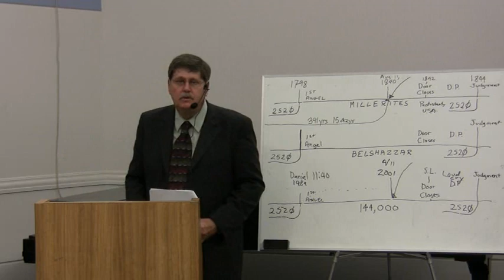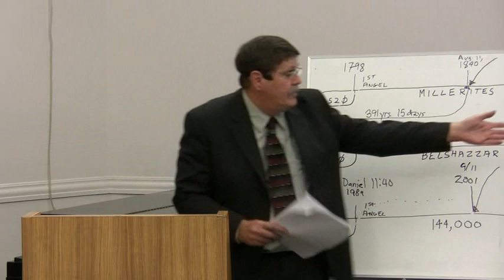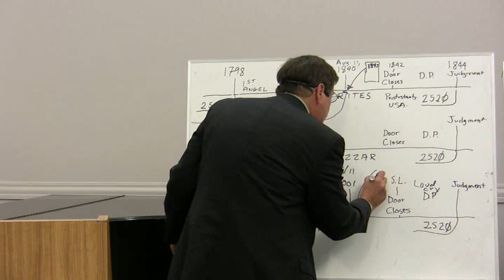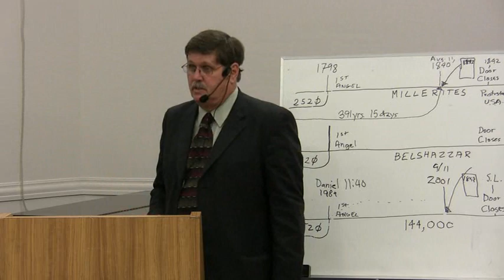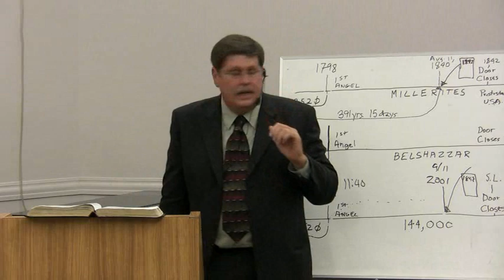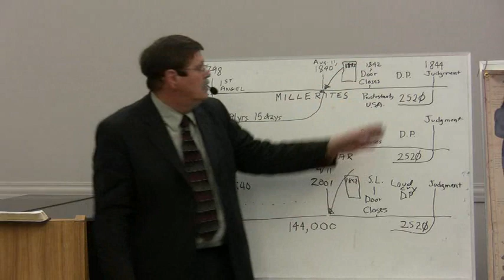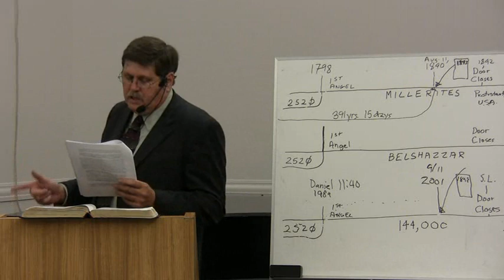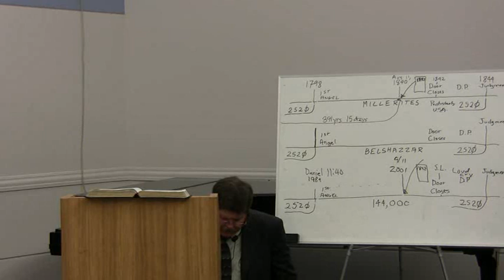2009 10 10 Loma Linda 13 - The Burden from the Desert Isaiah 21 & 22 - Jeff Pippenger